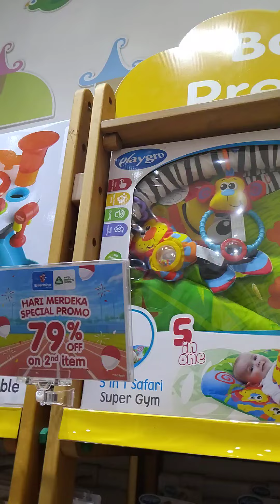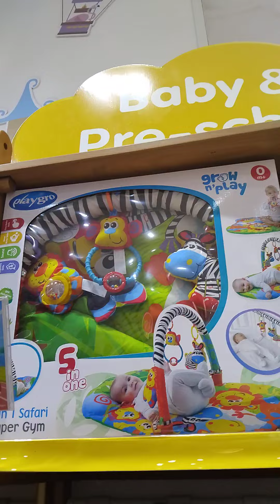baby toys playgro